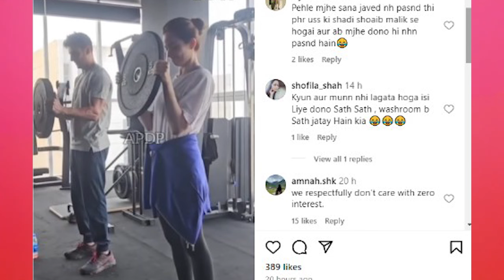Shoaib ko Umair Jaswal Bana dia | Sana Javed ki Ajeeb Harkat | Ms Spicy Review